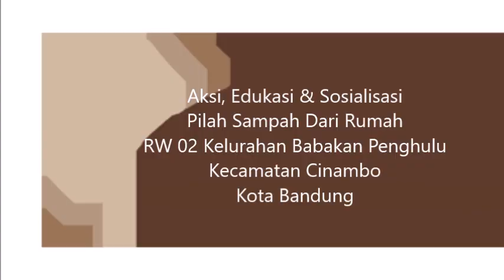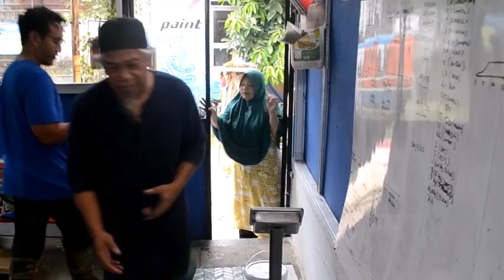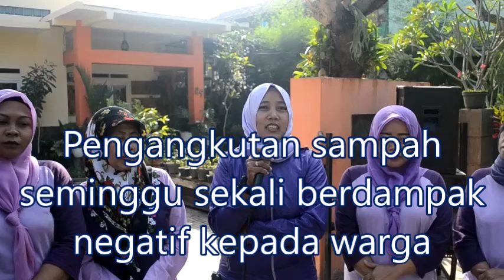RW 02 Kel. Bapeng NOLkanSOD Dengan Maggot BSF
Tidak mudah memang mengajak warga untuk memisahkan sampah organik dapurnya (s.o.d), namun bukan sesuatu yang mustahil jika energi yang ada disinergikan. Kurang dari 1 (satu) bulan warga bebedahan sudah memisahkan s.o.d nya untuk dikelola dengan biokonversi maggot bsf lebih dari 50kg setiap harinya.

S.O.D warga tidak lagi dibawa ke TPA yang kerap menimbulkan masalah di sepanjang jalan dan di TPA itu sendiri, bahkan bermasalah karena dampaknya terakumulasi sehingga bumi kita semakin panas. Tak bosan kami utarakan

Pengolahan s.o.d dengan biokonversi maggot bsf ini jelas dampak positif dan manfaatnya ; secara cepat menghabiskan s.o.d kurang dari 24 jam, hasilnya bermanfaat untuk pakan ternak, ikan dan pertanian.

Ruangan 20m2 cukup sementara ini mengolah s.o.d warga, energi yang muncul dari masyarakat perlu dijaga dan diperkuat sehingga menjadi gulungan bola salju yang semakin membesar. Energi yang kasat mata, jelas membutuhkan sinergi para pemangku kepentingan sehingga semakin kuat dan meluas.